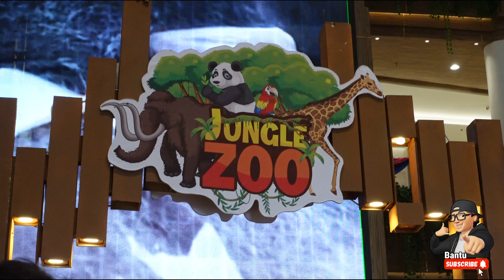SERU ADA KEBUN BINATANG DI SUN PLAZA KOTA MEDAN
KOK BISA KEBUN BINATANG MASUK MALL ?🐼🦜

Penasaran? Makanya jangan kelewatan Jungle Zoo di Main Atrium Sun Plaza.

Tanggal 10-14 April 2024
Lokasi Main Atrium Sun Plaza

Nikmati keseruan sensasi menghibur mulai dari :
- Animatronic
- Keseruan momen memberi makan hewan
- Bird show
- Kids playground
- Bermain kuda berjalan dan masih banyak lagi!

Jangan lewatkan kesempatan untuk merasakan keajaiban hutan di tengah kota! 🌟🐒

80.000 /Jam
120.000/ bermain sepuasnya
*Free 1 Pendamping dan 1x Feeding Animal*